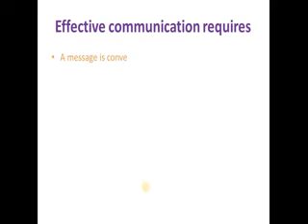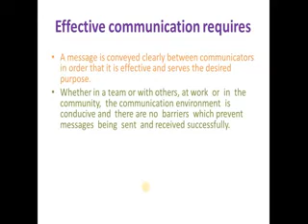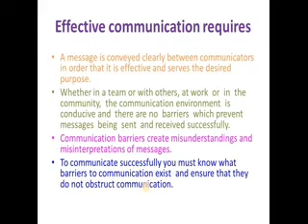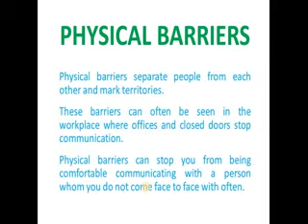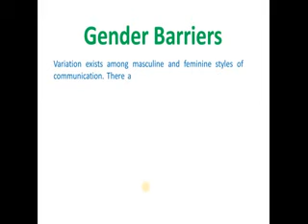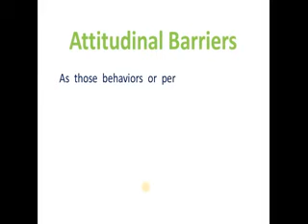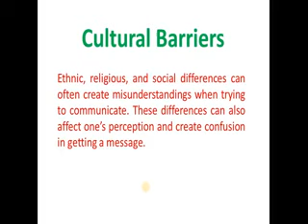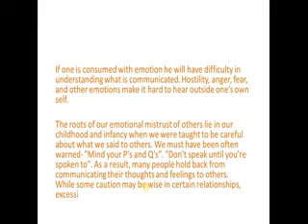Communication Barriers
In this tutorial, we will come to know that how we can do effective communication. We will also come to know that what are the Barriers in Communication.

In the previous video we have learnt parts of speech and article writing.
The link of videos of the above topic is given here. You can have the reference to understand it.
You can also watch the reference video - Format of Article writing. Here, you can understand the concept of Article writing.